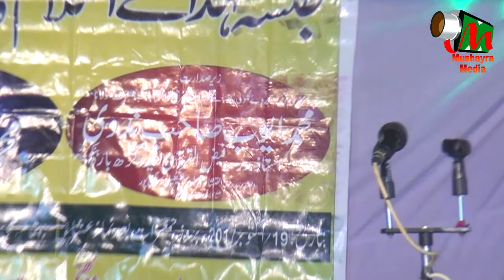SAJJAD LAKHIMPURI NAAT,JALSA SHODAYE ISLAM AND NATIYA MUSHAYRA,ORG-QUARI MEHTAB BEG,2017.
SAJJAD LAKHIMPURI NAAT,
JALSA SHODAYE ISLAM AND NATIYA MUSHAYRA
HELD ON 19 TH OCT 2017 AT KASBA SATTY BAZAR,ZILA- KANPUR,
ORGANISER-QUARI MEHTAB BEG.